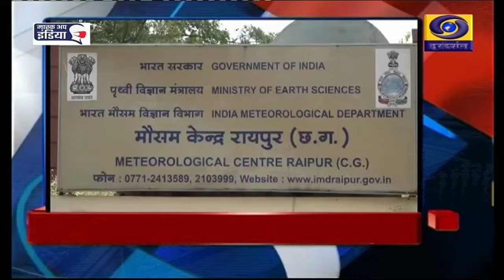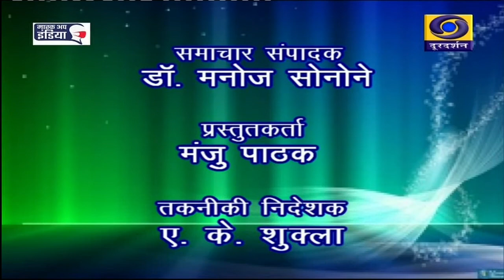DD NEWS CHHATTISGARH ,DATE 14 JAN 2022,TIME 3 00 PM